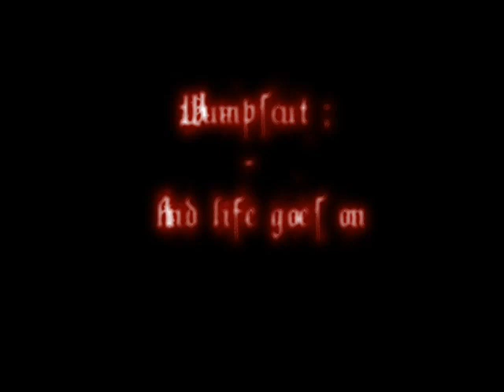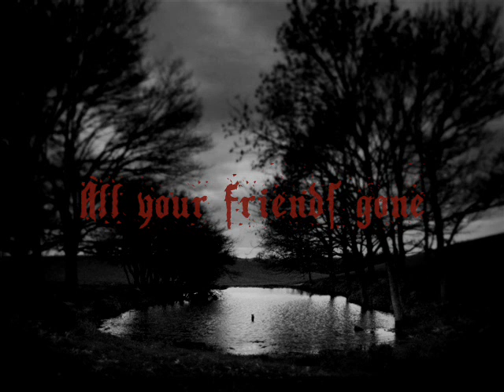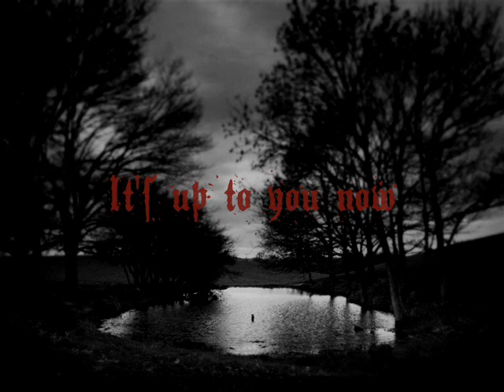Wumpscut - And life goes on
And life goes on
Bone Peeler
:W: